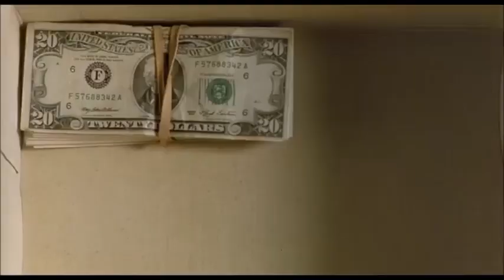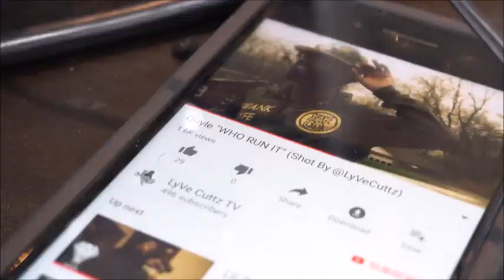"Swank Talk 2" By Quylemann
Engineered By Rell Shellz